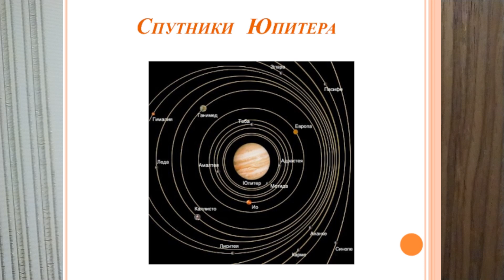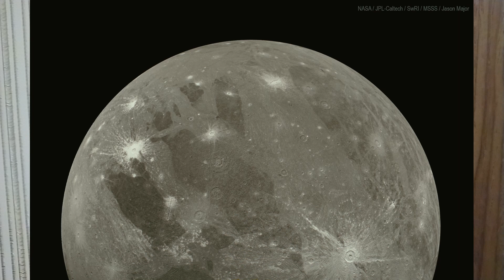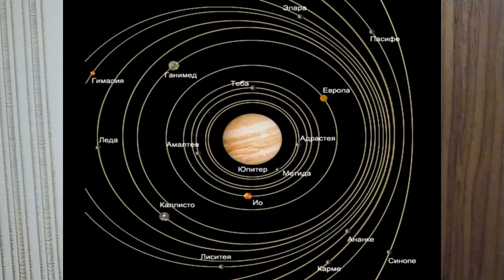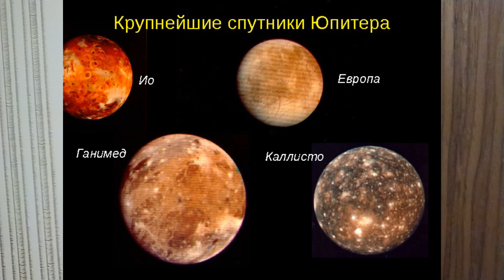СПУТНИКИ ЮПИТЕРА. ПОНЯТИЯ И ОПРЕДЕЛЕНИЯ КРАТКО ПРЕДЕЛЬНО АСТРОНОМ 131йТЕРМ СПУТНИКИ Юп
Юпитер. Спутники